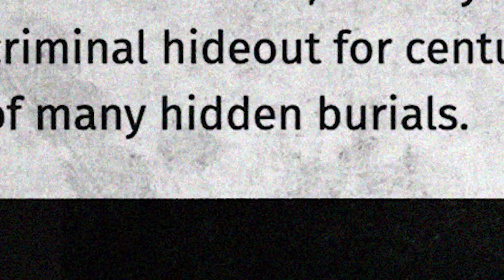HALLOWEEN VANLIFE: Stealth Camping in a HAUNTED FOREST | VAN LIFE UK | E52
Getting in the spirit of Halloween, I have traveled to Epping forest. A location that was once featured on 'Most Haunted'. So is it really haunted?

Nomadic Kangoo, the day-to-day going on's of an exceptionally ordinary man living in a van full time, on one mission, to survive. After losing everything in 2020, I now call a small work van, (Renault Kangoo) home. Having zero knowledge of van conversions or van builds the only way is to make it up as I go along.